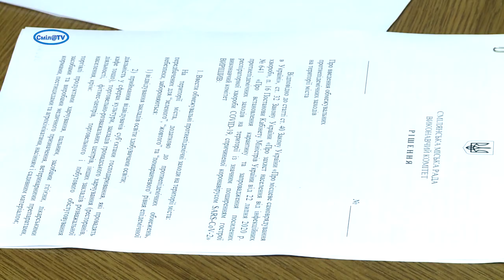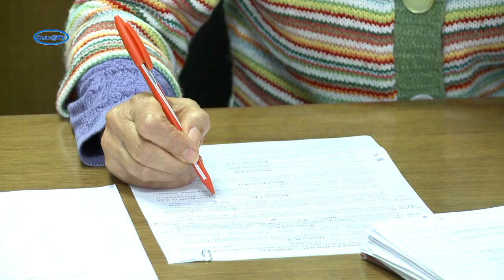Черговий скандал через загрозу зриву опалювального сезону